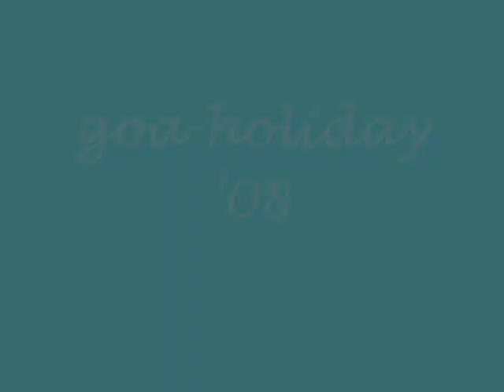beaching days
this is my 1st trip to goa.it was awesome wit da guys.